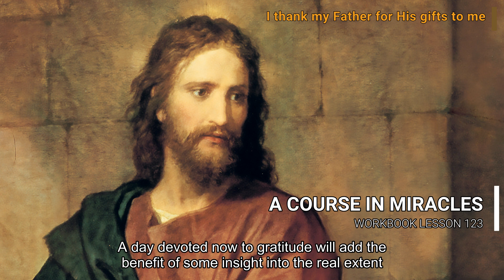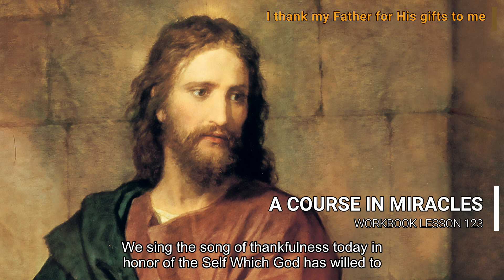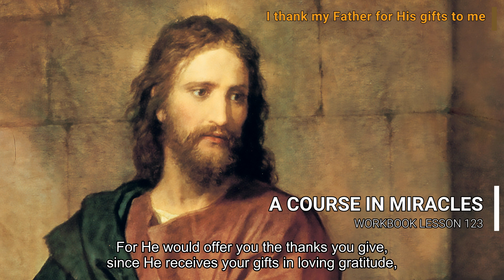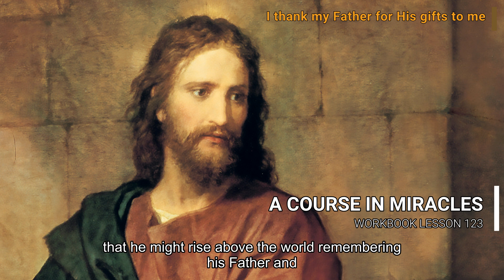A COURSE IN MIRACLES - WORKBOOK LESSON 123 (spoken with subtitles)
Lesson 123
"I thank my Father for His gifts to me."
Today let us be thankful. We have come to gentler pathways and to smoother roads. There is no thought of turning back, and no implacable resistance to the truth. A bit of wavering remains, some small objections and a little hesitance, but we can well be grateful for our gains, which are far greater than we realize.

A day devoted now to gratitude will add the benefit of some insight into the real extent of all the gains which you have made; the gifts you have received. Be glad today in loving thankfulness your Father has not left you to yourself, nor let you wander in the dark alone. Be grateful He has saved you from the self you thought you made to take the place of Him and His creation. Give Him thanks today.

Give thanks that He has not abandoned you, and that His Love forever will remain shining on you, forever without change. Give thanks as well that you are changeless, for the Son He loves is changeless as Himself. Be grateful you are saved. Be glad you have a function in salvation to fulfill. Be thankful that your value far transcends your meager gifts and petty judgements of the one whom God established as His Son.

Today in gratitude we lift our hearts above despair, and raise our thankful eyes, no longer looking downward to the dust. We sing the song of thankfulness today in honor of the Self Which God has willed to be our true identity in Him. Today we smile on everyone we see, and walk with lightened footsteps as we go to do what is appointed us to do. We do not go alone. And we give thanks that in our solitude a Friend has come to speak the saving Word of God to us.

And thanks to you for listening to Him. His Word is soundless if it be not heard. In thanking Him the thanks are yours as well. An unheard message will not save the world, however mighty be the Voice that speaks, however loving may the message be. Thanks be to you who heard, for you become the messenger who brings His Voice with you, and let It echo round and round the world.

Receive the thanks of God today, as you give thanks to Him. For He would offer you the thanks you give, since He receives your gifts in loving gratitude, and gives them back a thousand and a hundred thousand more than they were given. He will bless your gifts by sharing them with you, and so they grow in power and in strength, until they fill the world with gladness and with gratitude.

Receive His thanks and offer yours to Him for fifteen minutes twice today. And you will realize to Whom you offer thanks, and Whom He thanks as you are thanking Him. This holy half an hour given Him will be returned to you in terms of years for every second; power to save the world eons more quickly for your thanks to Him.

Receive His thanks, and you will understand how lovingly He holds you in His Mind, how deep and limitless His care for you, how perfect is His gratitude to you. Remember hourly to think of Him, and give Him thanks for everything you gave His Son, that he might rise above the world remembering his Father and his Self.